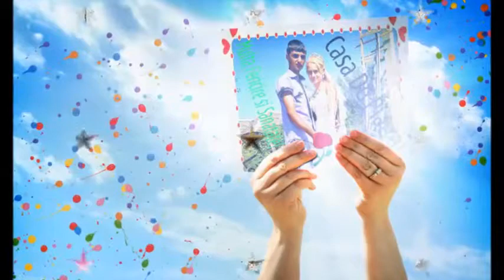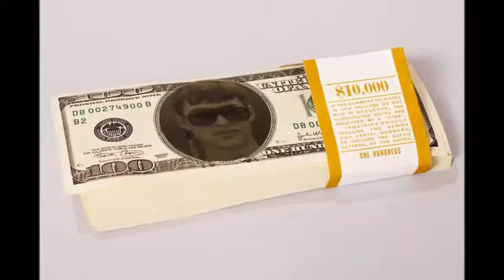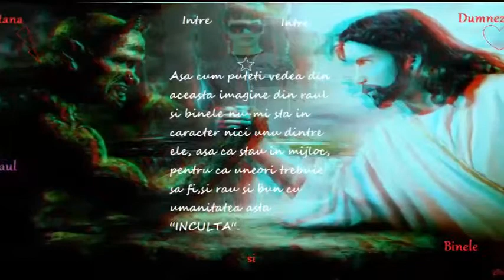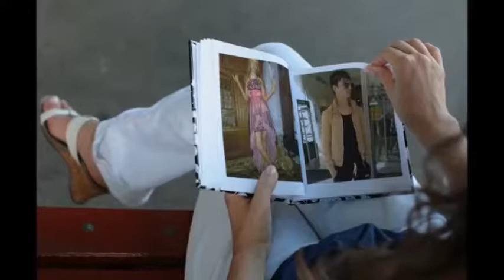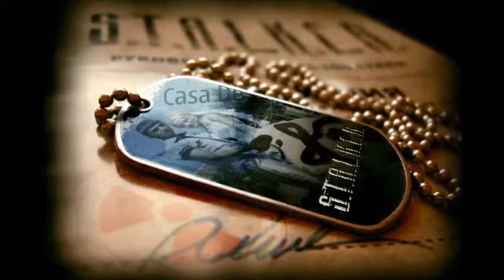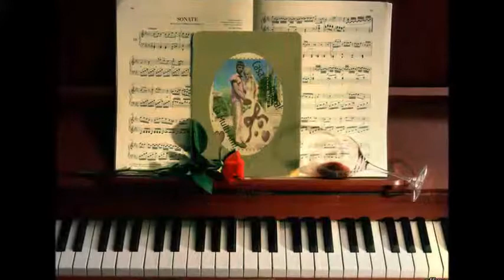LOGODNA LA MARI MONDIALU IN BAILESTI ''THE NUMBER ONE FOREVER'' 31.06.2012 ''DRAGOS&JENY''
logodna mea facuta in bailesti , unde a venit limuzina , si altii care au facut nunti si n-au adus-o.